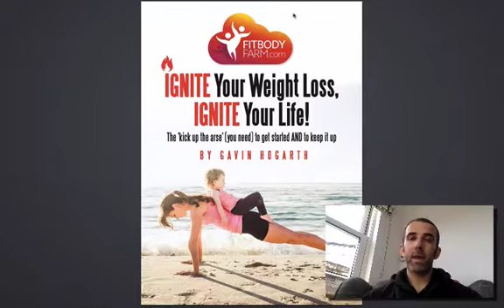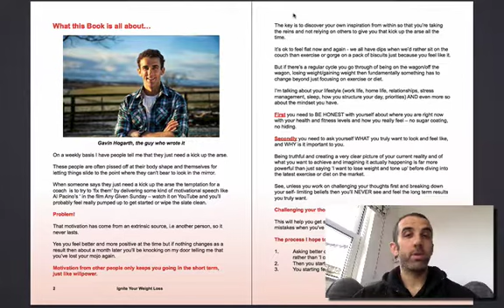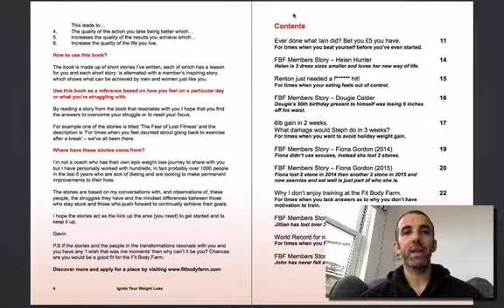Ignite Your Weight Loss Ignite Your Life Intro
Get your free copy and free Fit Body Farm taster